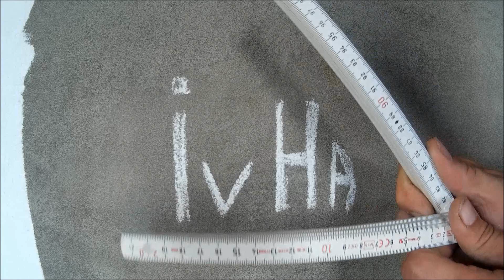Вывод слаботочки из стены ЗАПРЕЩЕННЫЙСекретный В России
Окультуренный вывод слаботочных кабелей из стены с определенными преимуществами метода безразрывного подключения.
.Колхозный и экономный способ.